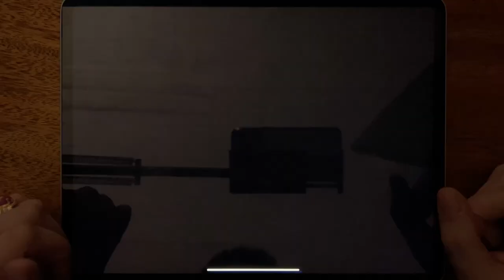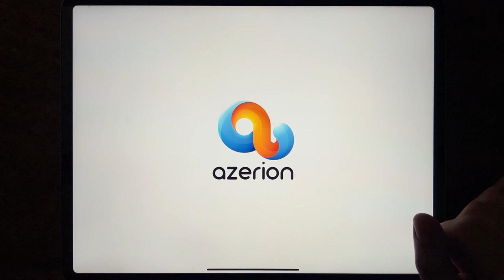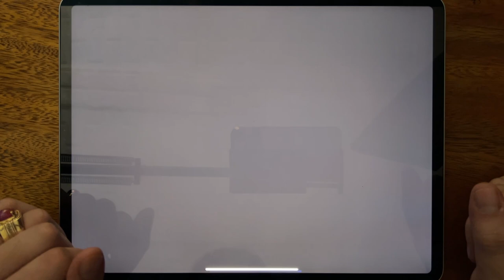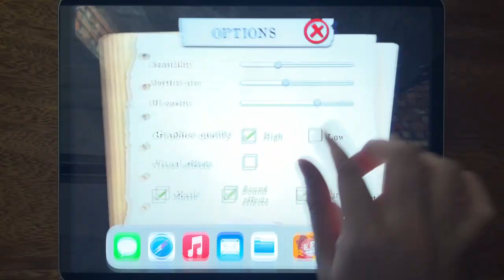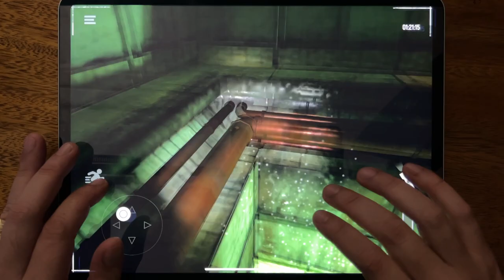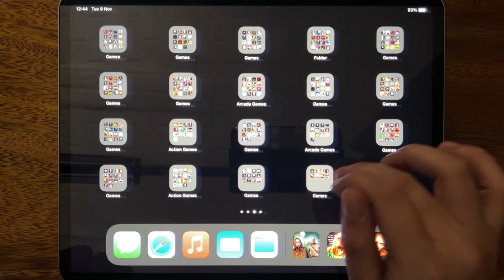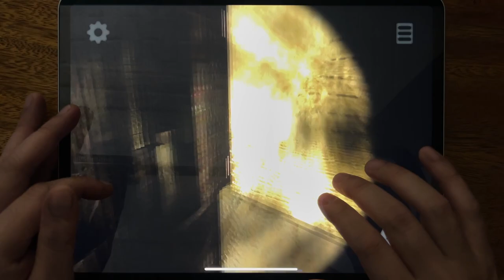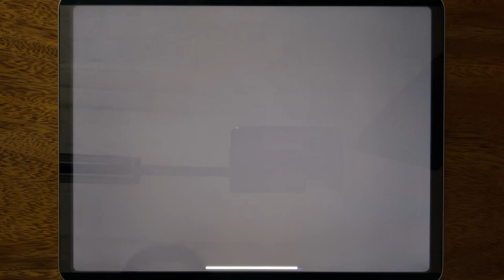Bendy, Troll Quest Horror 2, Mr Meat, SCP 096 MODEST, Granny Evil, Lazaretto......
Bendy, Troll Quest Horror 2, Mr Meat, SCP 096 MODEST, Granny Evil, Lazaretto, Death Park 2, Nightmare Gate